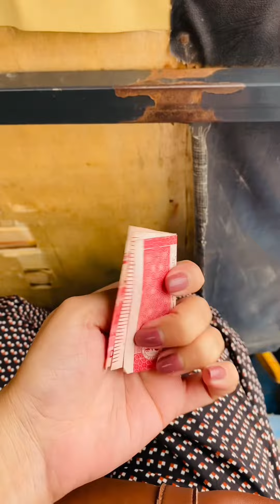BARISH K BAD KARAHI KA PAYARA SA VIEW🙂